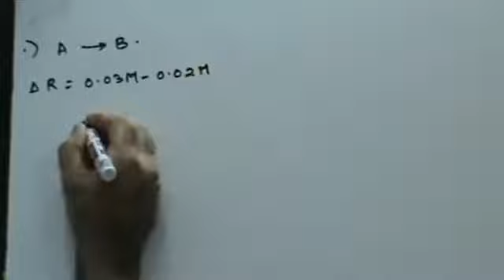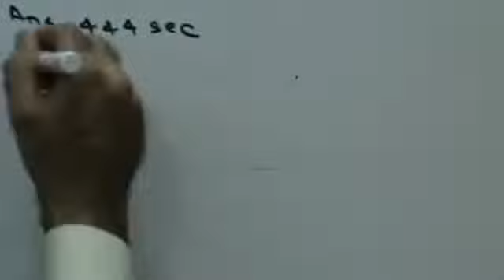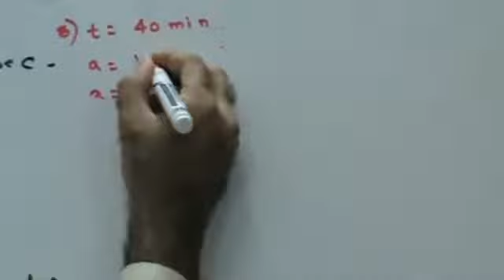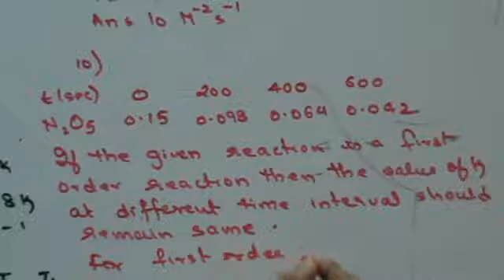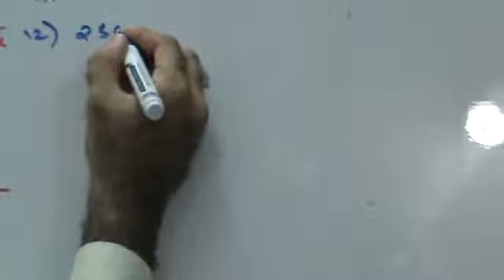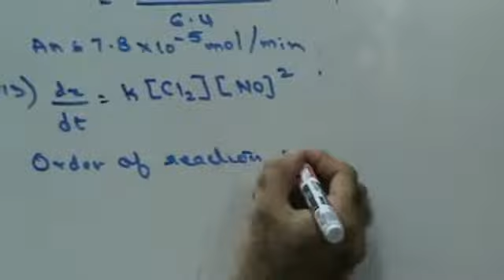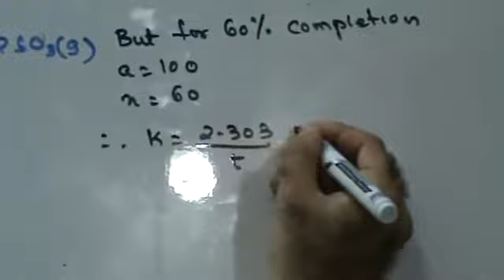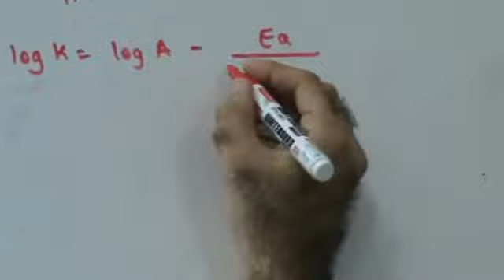12 chem chemical kinetics 7